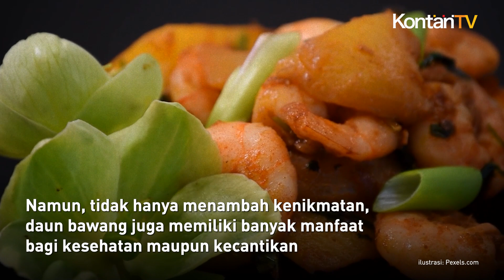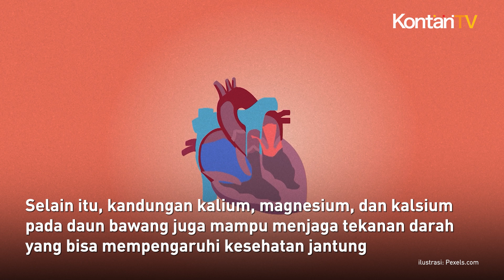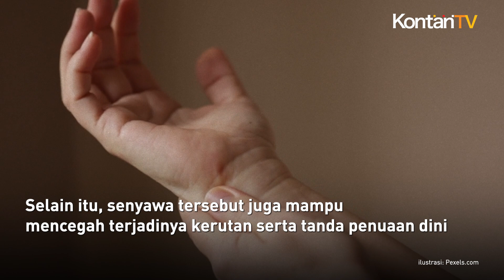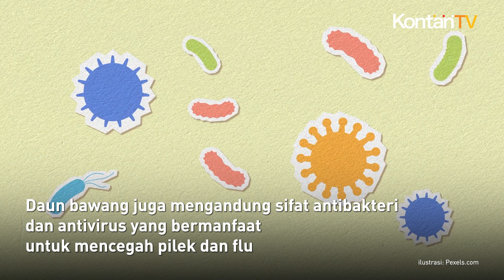Daun Bawang Memiliki 12 Manfaat Bagi Kesehatan yang Jarang Diketahui oleh Orang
Daun bawang merupakan tanaman yang sangat populer bagi masyarakat Indonesia. Tanaman ini sering digunakan sebagai bumbu dapur dan pelengkap makanan. Daun bawang biasanya diiris kecil-kecil lalu dicampurkan ke dalam makanan seperti soto, martabak telur, mie ayam, bakso, telur dadar, sop daging, gorengan dan masih banyak lagi.

Selain sebagai pelengkap hidangan utama, ada beberapa manfaat daun bawang. Manfaat daun bawang yakni bagus untuk kesehatan maupun kecantikan. Daun bawang mengandung senyawa antioksidan yang tinggi, vitamin A, vitamin B1 dan vitamin C.

Karena daun bawang memiliki kandungan vitamin dan antioksidan yang tinggi maka manfaat daun bawang sangat baik untuk menjaga dan meningkatkan sistem kekebalan tubuh.

Selain itu, apa saja manfaat daun bawang bagi kesehatan?

Berikut ini 12 Manfaat daun bawang untuk kesehatan